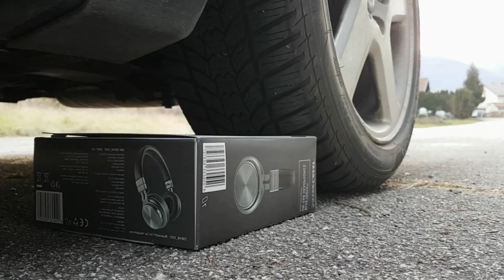⛔ Don't Click ⛔ Car Crush